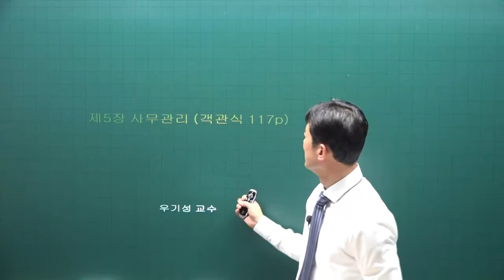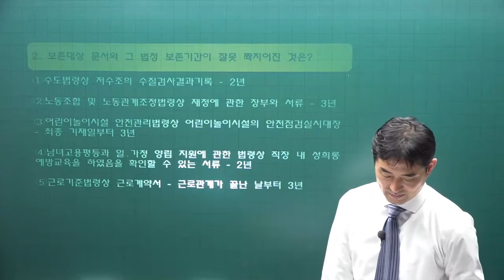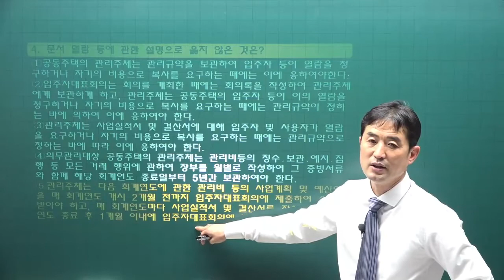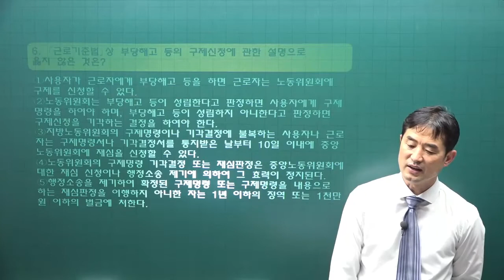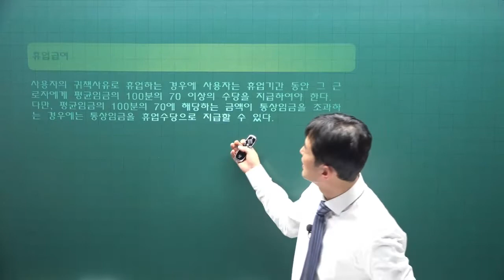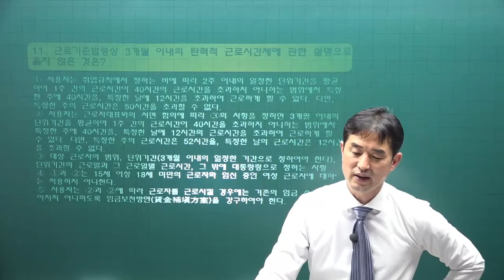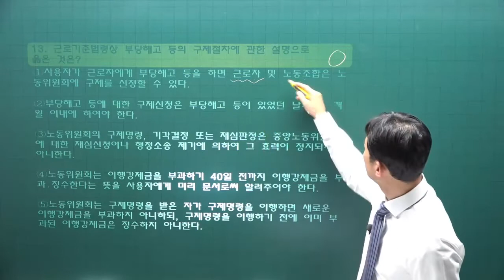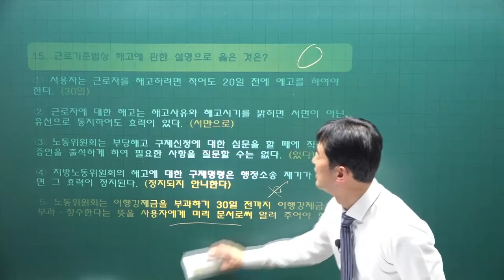[주전무] 2022년 주택관리사 관리실무 기출풀이과정 15강